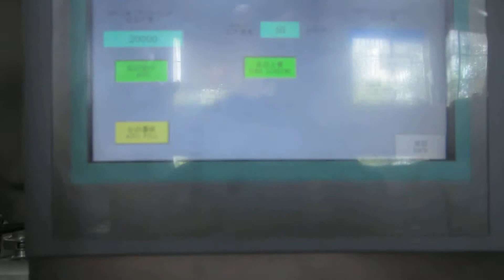MIC-R30 Full automatic aluminum tube filling and sealing machine